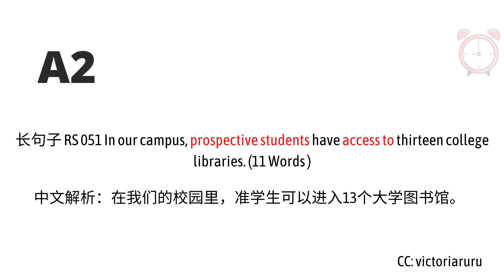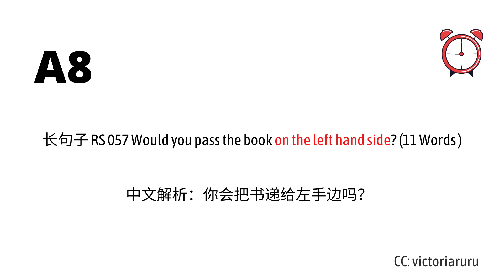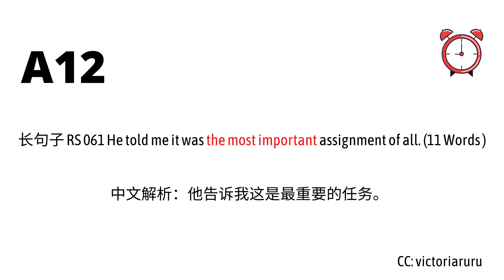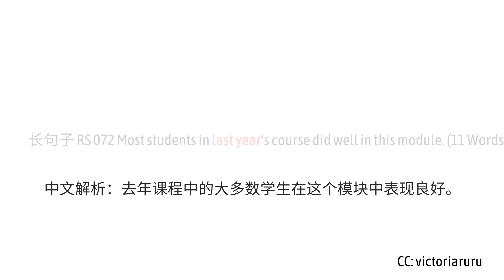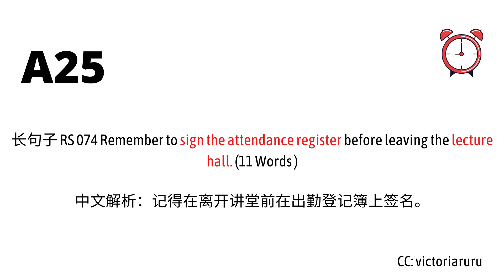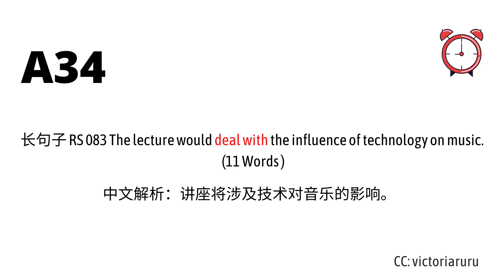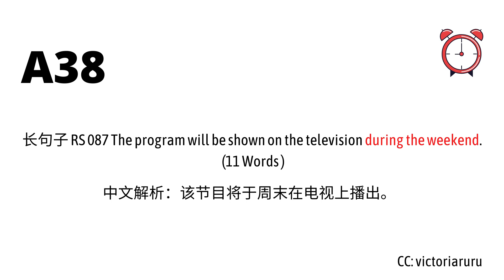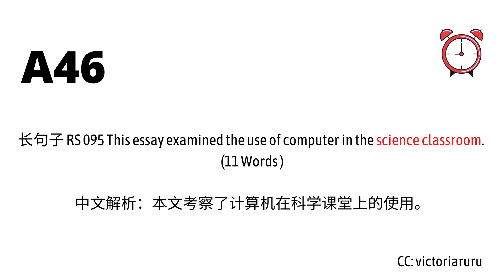PTE RS机经 长句合集2：No.59-98